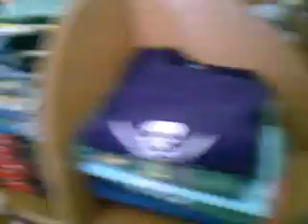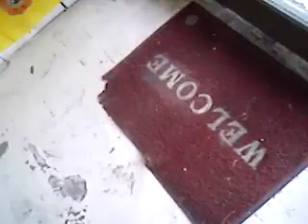Walking the block in the Bahamas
Again, we are just walking around enjoying the sites. We go into another store, and try on dred wigs. AGAIN!! LOL